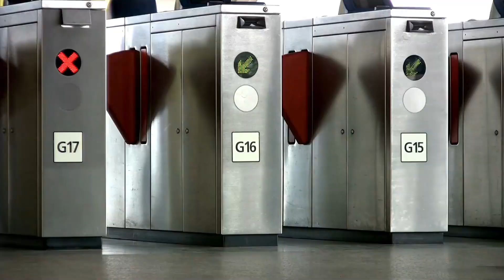Population of Tunis | How many people live in Tunis, Tunisia?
Discover the population of Tunis and find out how many people live in Tunis, Tunisia. Learn about the current population of Tunis in this video

In this video, we explore the population of Tunis, Tunisia, and provide detailed information about how many people live in Tunis. Get the latest insights on Tunis's population and demographic trends

Population of Tunis 2024
What is the population of Tunis 2025
How many people live in Tunis
Tunis population numbers
Tunis demographics
Current population of Tunis
Tunis population data
Population in Tunis Tunisia
Population statistics Tunis
Tunis city population